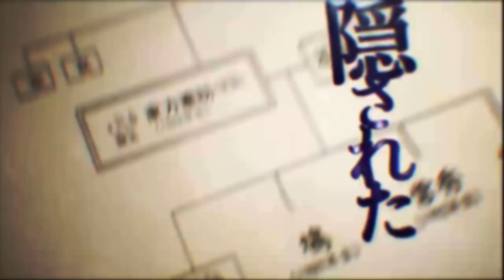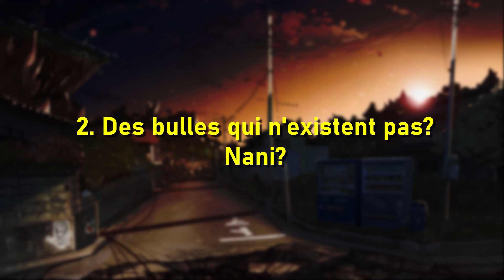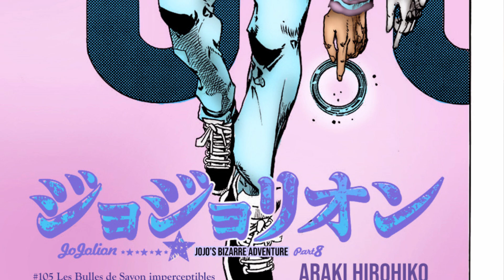CLIMAX - Jojolion #105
Un chapitre attendu au tournant, promettant un combat au sommet entre Josuke et Wonder of U. Mais alors, qu'en est-il réellement?
Il est temps de revenir sur le chapitre 105!

PS : je sais que c'est pas le climax, du moins je l'espère, mais je trouve que l'alliance de ce titre et ce cette miniature rend particulièrement bien.

SOMMAIRE :

0:00 Intro
1:32 Résumé
5:18 Review
21:42 Outro